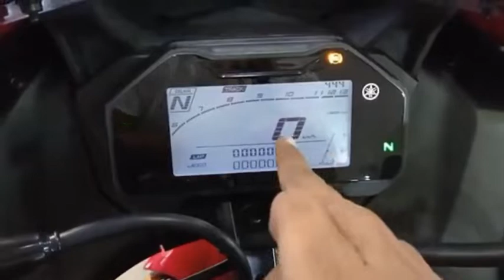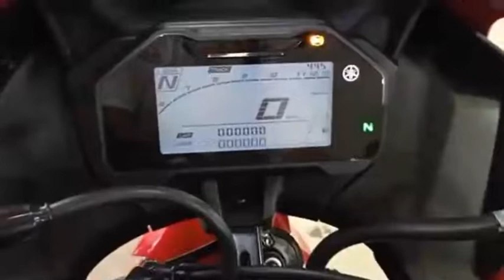Yamaha R15 V4 review in Tamil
The Yamaha YZF-R15 has been updated for 2021 and beyond. What's new and what's it like to ride